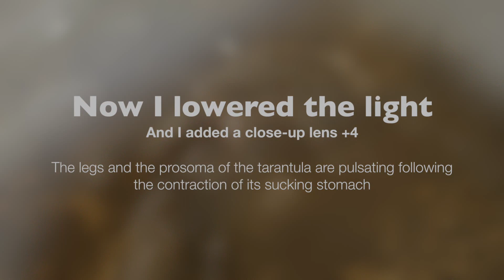Lasiodora parahybana dinner + macro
Here I'm with another macro video of my sling of Lasiodora parahybana. In the first part you can see her/him catching a mealworm and in the second part you can see her/him while it's pulsating following the contraction of the sucking stomach. It's around 2cm of body length so also the legs are pulsating